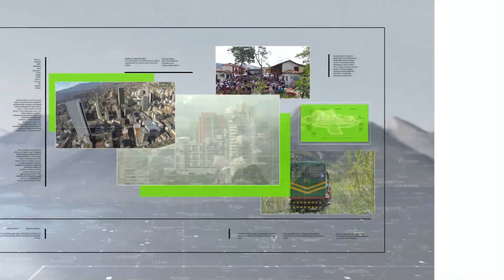Radican proyecto de ley violencia vicaria - Teleantioquia Noticias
Fue radicado el primer proyecto de ley en Colombia en contra de la violencia vicaria, la segunda violencia más extrema hacia la mujer después del feminicidio.